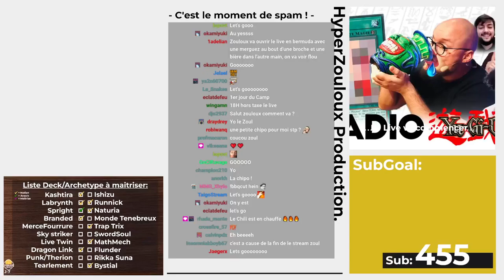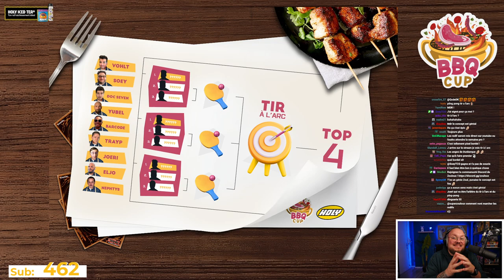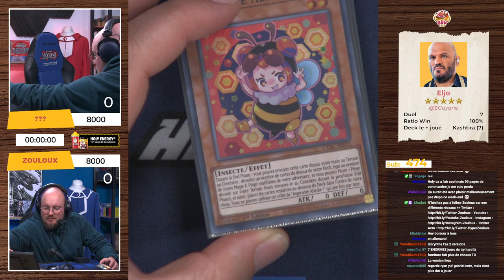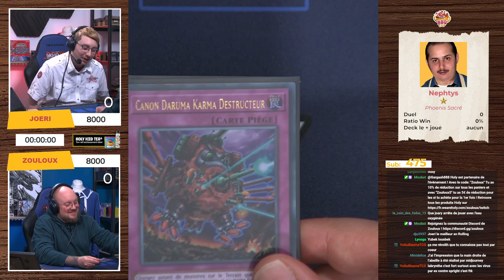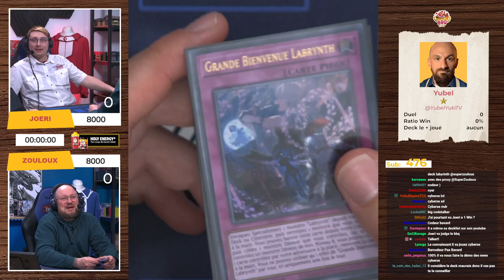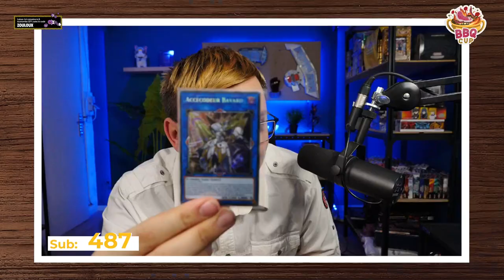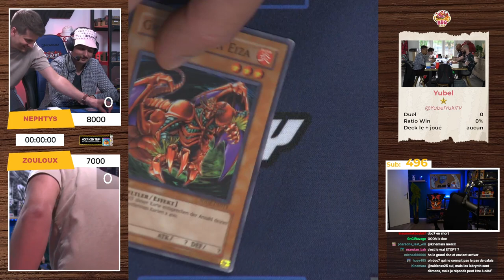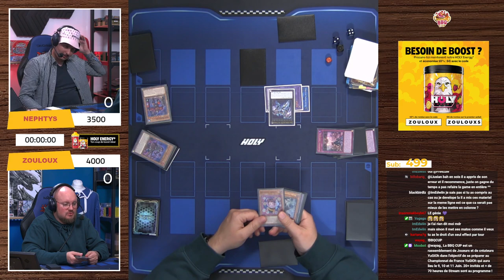LA BBQ CUP ! Présentation du tournoi et arrivée des joueurs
Le replay de la présentation de la BBQ CUP et de ses participants

Zouloux